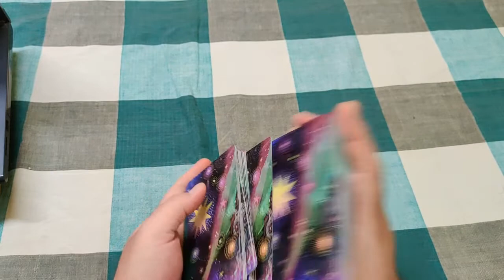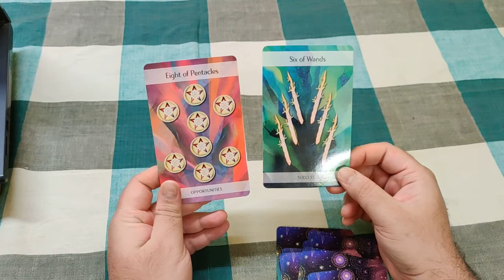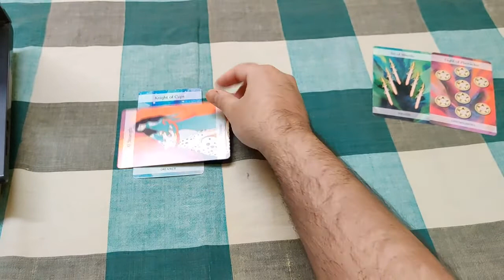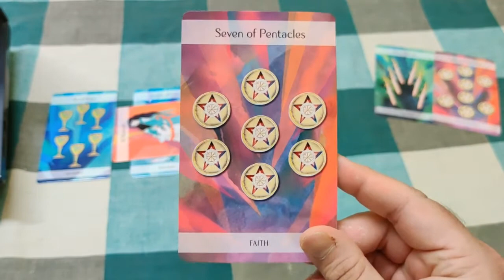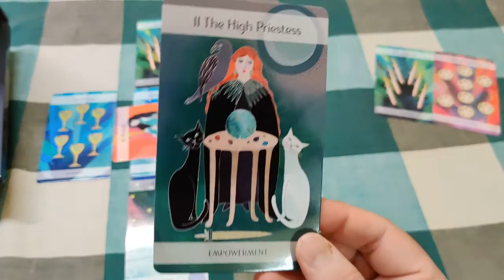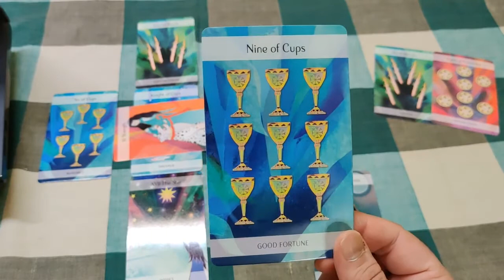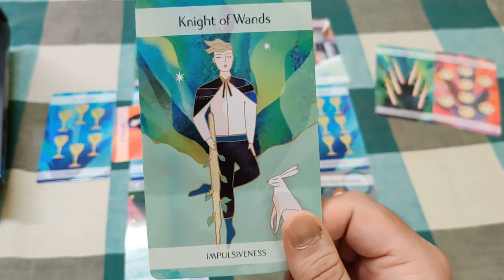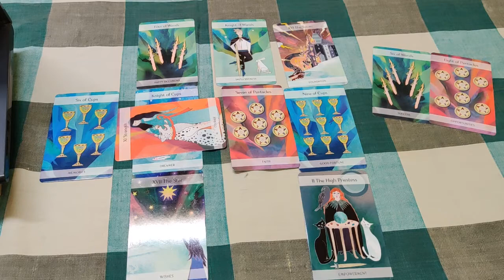Pisces Tarot Reading for next 7 days Astral Luck